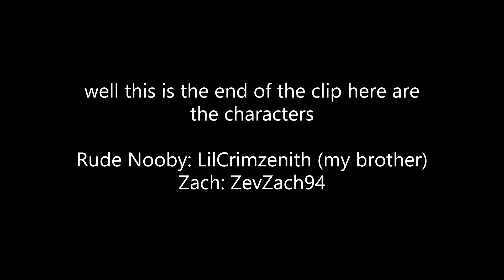Zevzach94 clip: knife litter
littering in the beach is bad it creates a global warming, so sea levels will rise quick